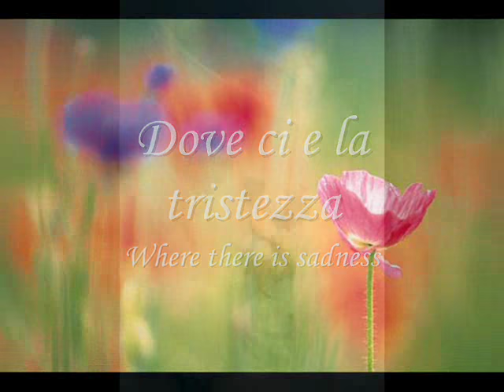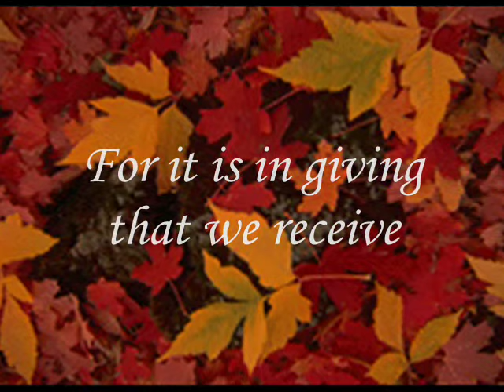Prayer of St. Francis by Ryan Cayabyab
a very meditative song... watch the video and meditate on the lyrics..